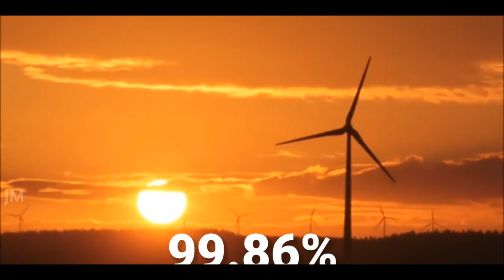6 amazing Space Facts blew your mind (தமிழ்)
Hey guys,
In this video I share about , Six amazing space facts that blow you mind. Space facts in Tamil.

Super facts about space in Tamil!